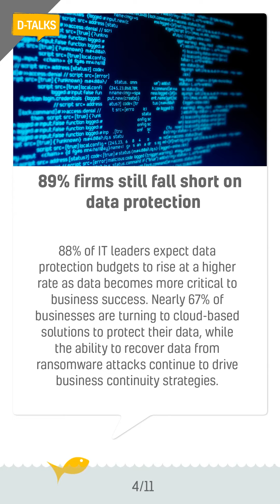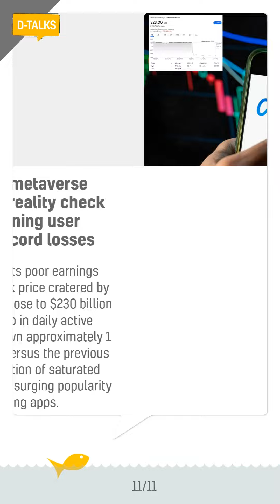D-talks Bulletin#180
BC Web Wise brings you a news bulletin with the most recent updates in digital media in easily snackable bites. here are updates as of Mar 01, 2022. - d Talks, Bulletin#180